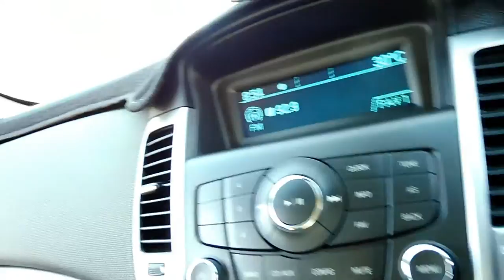BACK WITH MY BROTHERS //#3// FITNESS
VLOG #3 // Back with my Brothers //

It was awesome to catch up with my brother Paul Wilson and my brother from another Mother Mikey Mahoney on the weekend.
We smashed Back and had alot of fun doing so.

I am a Personal Trainer and Yes I have done a INBA Physique show before but I train as a lifestyle and for happiness. I love inspiring others and empowering others to do the same. Follow your passions, loves and do it with all you have while having fun.

FITNESS PLANS, NUTRITION SYSTEMS, BLOG & REAL SUPPORT!!!

J